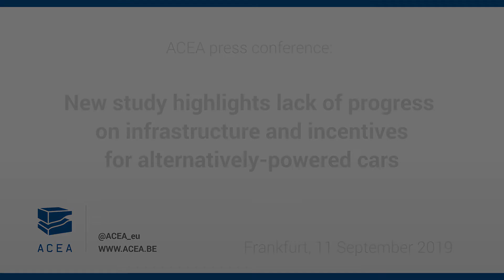New study highlights lack of progress on infrastructure & incentives for alternatively-powered cars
Press conference with ACEA President Carlos Tavares and ACEA Secretary General Erik Jonnaert.

Frankfurt, 11 September 2019 – At the start of a new EU political term, the European Automobile Manufacturers’ Association (ACEA) is urgently calling for a comprehensive plan to enable the transition to zero-emission mobility in Europe. This should include a major ramp-up of charging and refuelling infrastructure, as well as meaningful purchase incentives to stimulate sales, helping to achieve the goals set by the EU.

At the Frankfurt Motor Show today, ACEA launched the first edition of its annual report on the key ‘enabling factors’ for stronger consumer acceptance of electric and other alternatively-powered cars in the EU. If the extremely ambitious 2025 and 2030 CO2 targets set by the EU are to be achieved, sales of such vehicles will have to pick up rapidly.

The aim of ACEA’s report is therefore to track progress on the availability of infrastructure and incentives (such as bonus payments and premiums) ahead of the ‘mid-term review’ of the CO2 targets, to be conducted by the European Commission in 2023.

“Our industry is eager to move as fast as possible towards zero-emission mobility. But this transition is a shared responsibility,” underlined Carlos Tavares, ACEA President and Chairman of the Board of PSA Group. “It requires a 360 degrees approach.”

Tavares: “From our side, we are offering an ever-growing choice of alternatively-powered cars to our customers. In parallel, governments across the EU need to match the increasing pace at which we are launching these cars by dramatically stepping up investments in infrastructure. Moreover, they also have to put in place sustainable purchase incentives that are consistent across the EU.”

ACEA’s 2019 progress report shows that in 2018 there were less than 145,000 charging points for electrically-chargeable vehicles (ECVs) available throughout the entire European Union. Although this is three times more than five years ago, it still falls far short of the at least 2.8 million charging points that will be required by 2030, which translates into a 20-fold increase in the next decade.

But it is not only the overall lack of infrastructure that poses a problem, it is also the huge imbalance in its distribution across the EU. Indeed, four countries covering roughly one quarter of the EU’s total surface area – the Netherlands, Germany, France and the UK – account for more than 75% of all ECV charging points in the EU, according to the latest ACEA’s analysis.

In addition, there is a clear link between the market uptake of ECVs and the number of charging points per 100km of road: almost all EU countries with less than 1 charging point per 100 km of road also have an ECV market share of under 1%.

Another major issue is affordability. The new ACEA data shows that the market uptake of electrically-chargeable vehicles is also directly correlated to a country’s standard of living. All EU member states with an ECV market share that is less than 1% have a GDP per capita below €29,000. That includes many countries in Central and Eastern Europe, but also Greece, Italy and Spain.

“We need to safeguard people’s right to mobility, regardless of where they live or their financial means,” concluded Carlos Tavares. “Mobility must be clean, safe and affordable.”